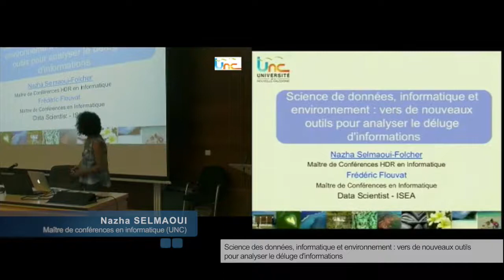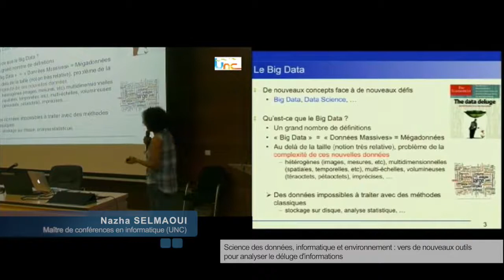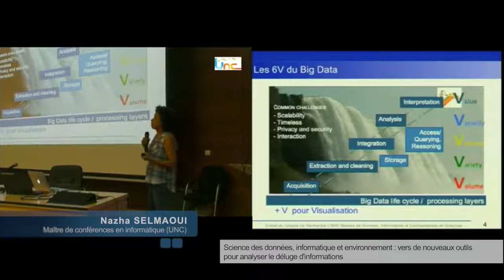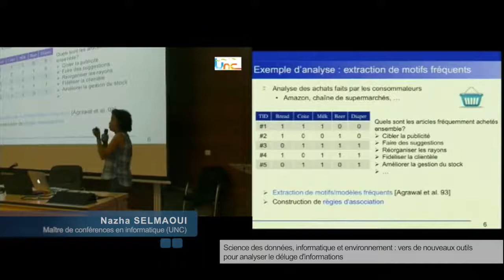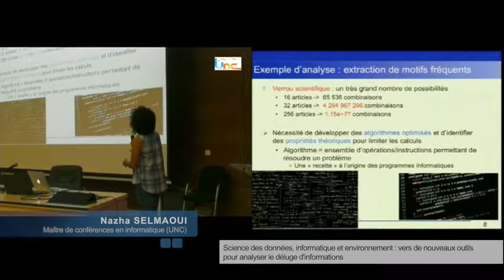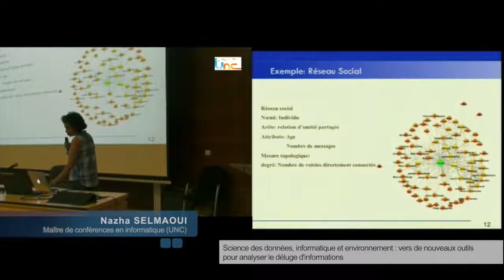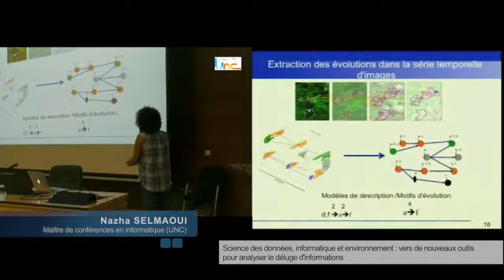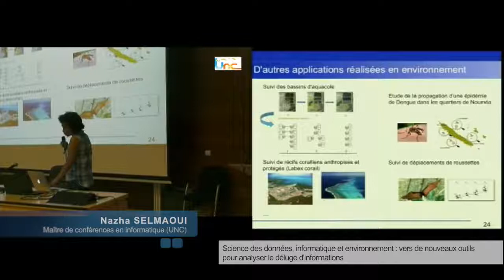2 - Science des données, informatique et environnement : vers de nouveaux outils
Science des données, informatique et environnement : vers de nouveaux outils pour analyser le déluge d’informations (15 min)

Nazha Selmaoui et Frédéric Flouvat, maîtres de conférences en informatique (UNC)

La science des données (Data Science) est une science nouvelle, née de l’explosion de la quantité d’informations collectées ces dernières années. Elle vise à apporter des méthodologies et technologies pour traiter et analyser des données massives (Big Data) et complexes (multivariées, multi-échelles, spatiales et temporelles). Venez découvrir ce type d’approches pour faire du suivi environnemental en croisant images satellitaires et données collectées sur le terrain.